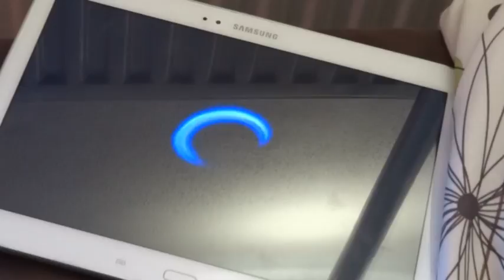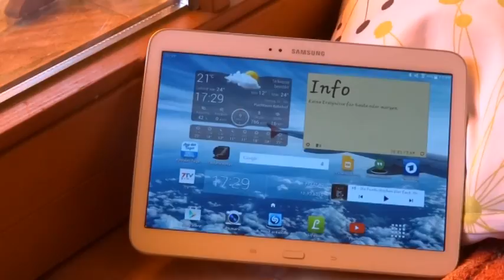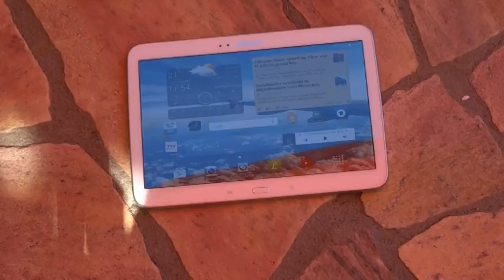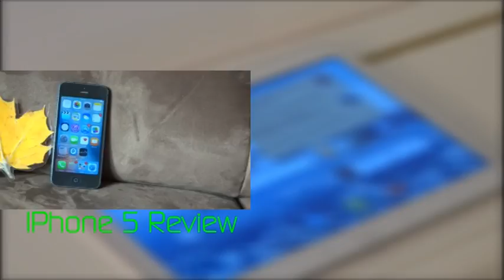Samsung Tab 3 Review